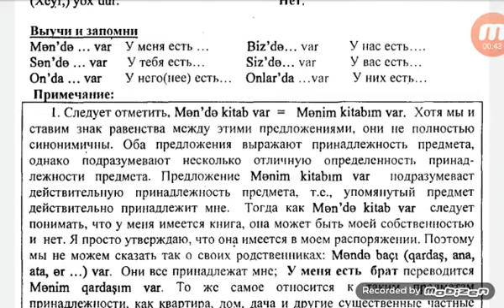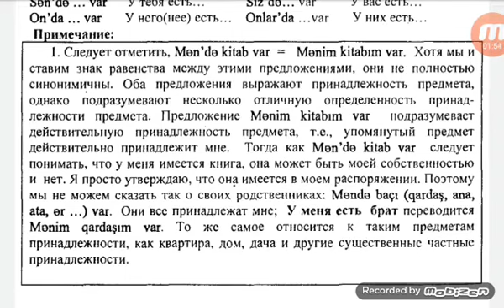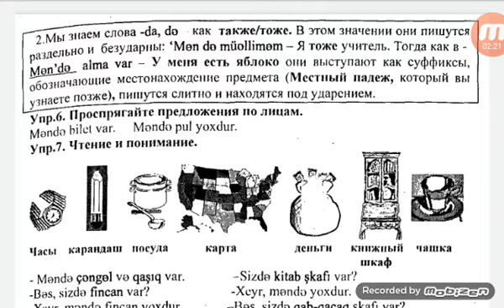Азербаджанский язык.Урок 8 грамматика 1